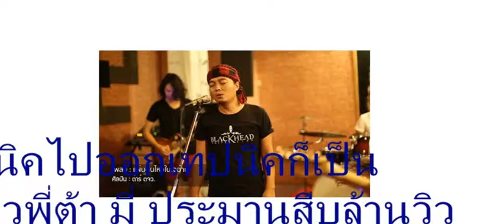เอาอย่างนี้ใครมีแปลนใหม่ที่เร็วไม่มีโมษณา มาหาเจ้านิคทีบ้านได้เลย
เอาอย่างนี้ใครมีแปลนใหม่ที่เร็วไม่มีโมษณา มาหาเจ้านิคทีบ้านได้เลยวันไหนก็ได้้มันชอบฟังไทบ้านชอบฟังบิ๊กไบท และไหงทองคำวันนี้